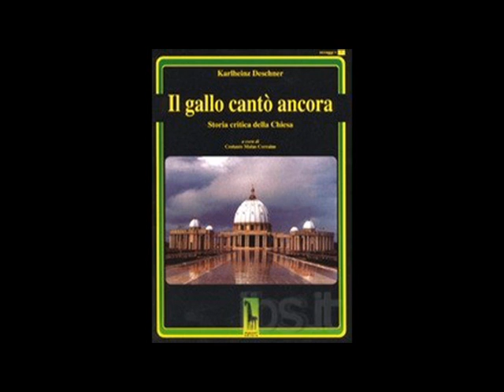Immacolata Concezione. Un capovolgimento delle relazioni sociali [470A]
"Immacolata Concezione" un capovolgimento delle relazioni sociali. Deschner, "Il gallo cantò ancora" il discorso sulla verginità da pag 315. Scopiazzatura di miti antichi con l'originalità di voler mettere in ginocchio le persone.

IL CULTO CRISTIANO DI MARIA E LE DEE PAGANE
470A: 8 dicembre 2005.